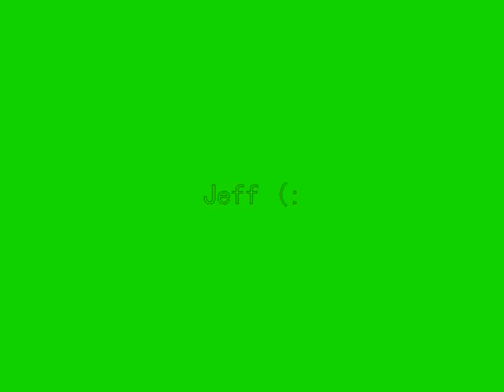Jeff and Dixie (Jane Hazelgrove + Matt Bardock) xD x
A Video of Jeff and Dixie's time in Casualty So Far! (:
With Recent Pictures.